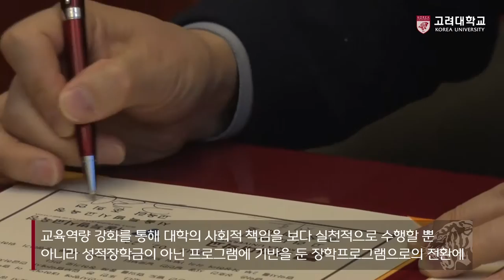[고려대학교 Korea University] 고려대학교-서울특별시교육청 저소득층 학력지원 MOU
고려대학교-서울특별시교육청 저소득층 학력지원 MOU

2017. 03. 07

고려대학교 인촌 챔버